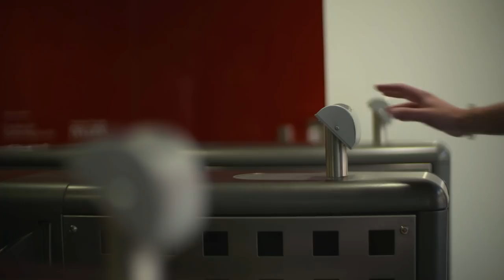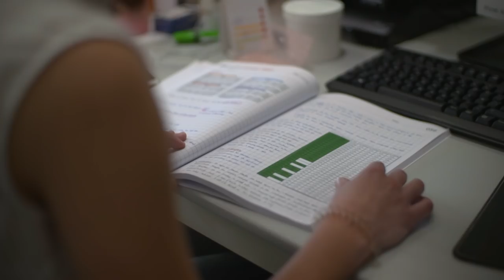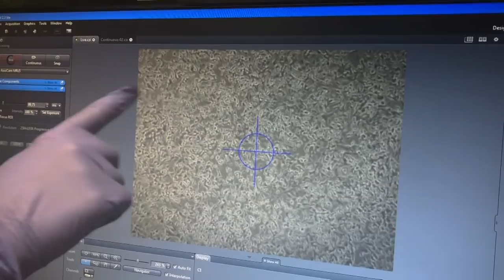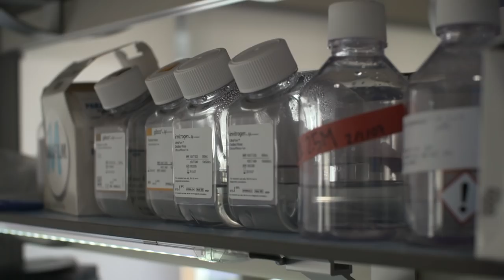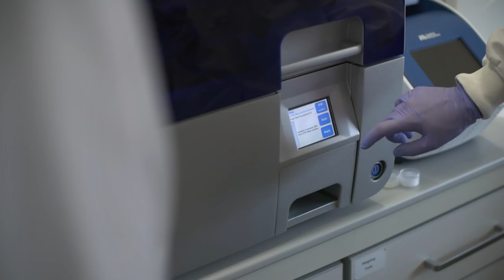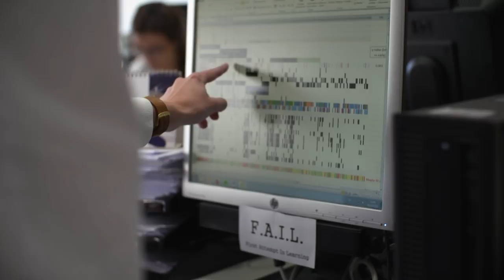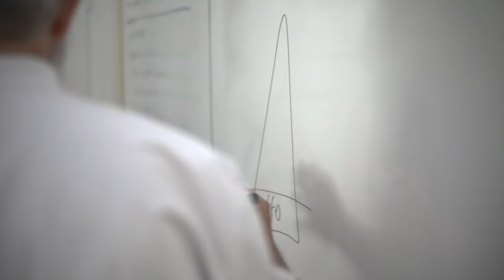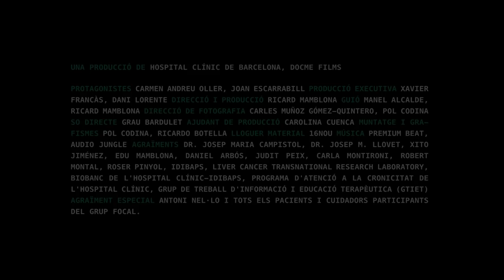Connexió Clínic - Capítol 4 "La recerca de les paraules"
Quart capítol de "Connexió Clínic", la docu-sèrie en què companys professionals de Clínic mostren, en tàndem, l’hospital amb els seus propis ulls i paraules.

DISPONIBLES SUBTÍTULOS EN ESPAÑOL